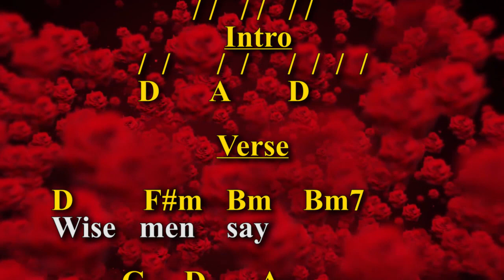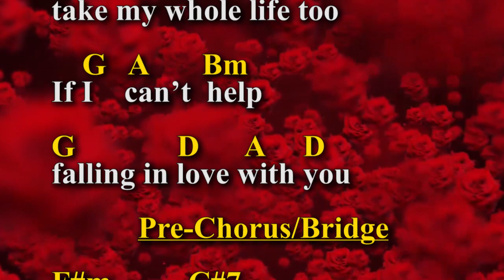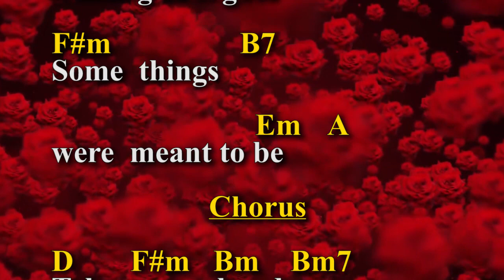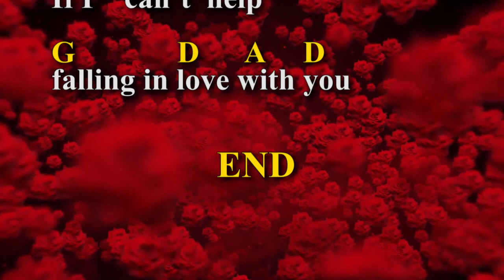I Can't Help Falling In Love With You Full Version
Produced for California Harvest Rehearsal Purposes. Includes Chords, Lyrics. Please feel free to play & sing along with us.
I do not claim any ownership or  any rights to this music.